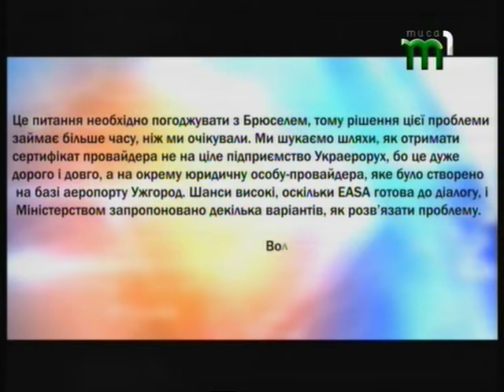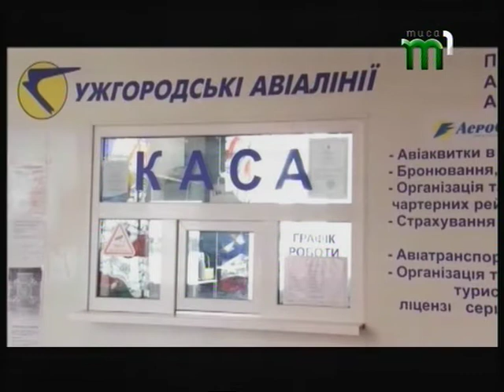Туристичне Закарпаття Тиса_LIVE (21.09.17)